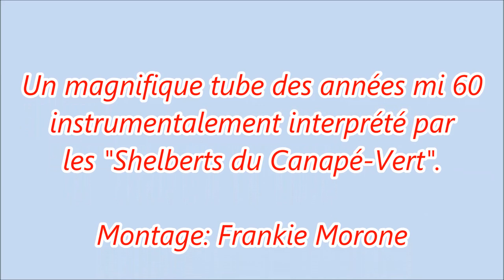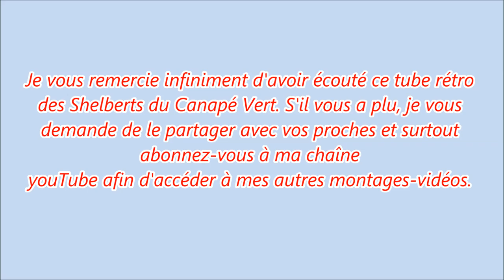"Lapin" une composition rétro interprétée brillamment par les "Shelbert du Canapé-Vert"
"Lapin" une composition rétro interprétée brillamment par les "Shelbert du Canapé-Vert". Au nom du groupe je vous souhaite une bonne audition.
Formation du groupe:
Vocal: Serge Breton
Sax: Pierrot Romain
Contrebasse: Michel Moise
Batterie: Jean Jean Laraque
Piano: Jacky Duroseau
Tambours: Claude Laraque
Guitare: Pierrot Eugène
Accodéon: Jacques Eugène
Gong: Tony Dambreville